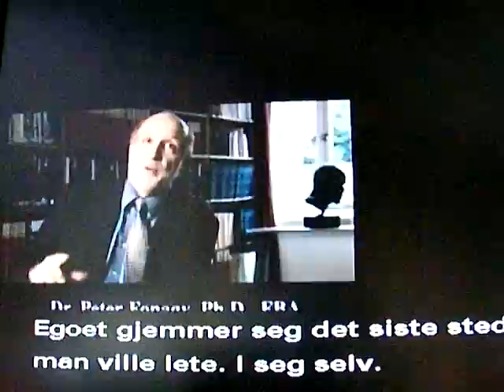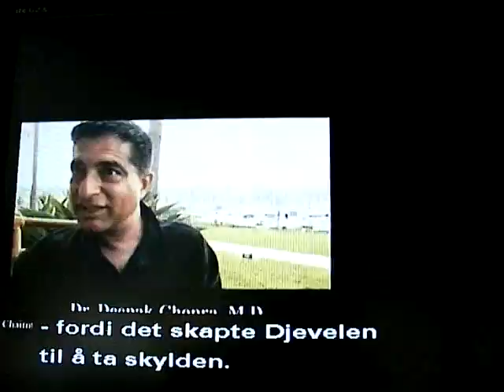The Ego, ur enemy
I created this video with the YouTube Video Editor Htc